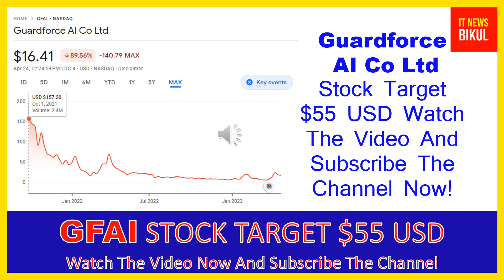GFAI Stock-Guardforce AI Co Ltd Stock Breaking News Today | GFAI Stock Price Prediction